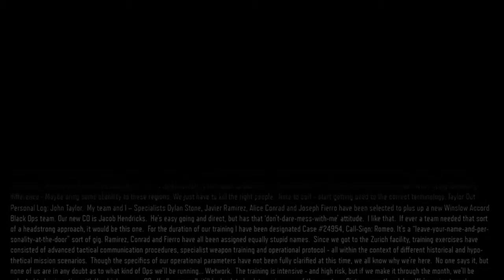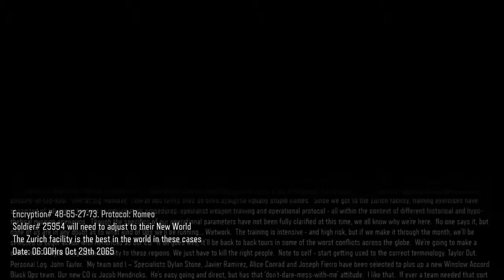Call of Duty®: Black Ops III para ps4